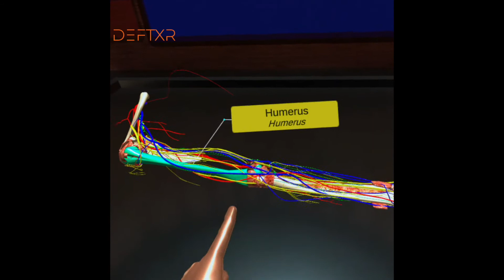DeftXR | Human Anatomy Learning with Virtual Reality | Intuitive Interactions | Upper Limb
DeftXR is a Virtual Reality application for Human Anatomy Learning.
- Intuitive and Natural Interaction for ease of learning.
- Audio with proper English pronunciations.
- Upper Limb - Layer-wise learning.